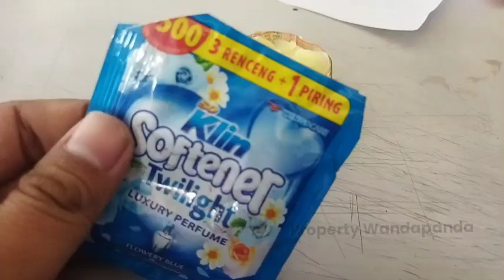cara bijak gunakan sabun batang#idekreatif diy fypシ゚